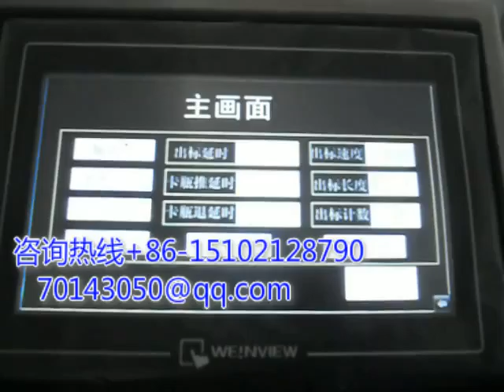packing machinery包装机械 labeling machine贴标机 filling machine灌装机 +86-15102128790 Automatic labeler